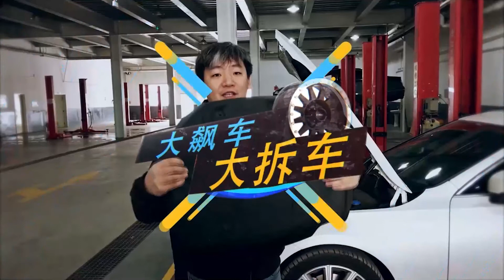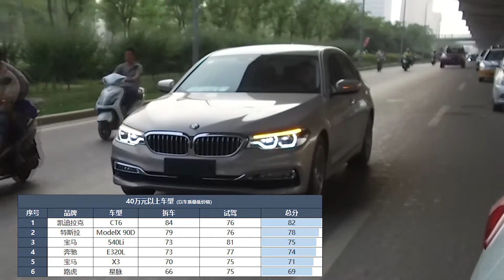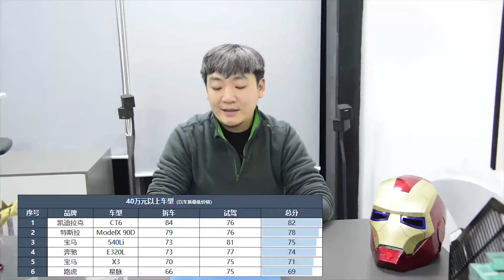【大飙车227】2017飙车大赏之性价比：40万元以上，买什么车最值？（10/12）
对于40万元以上的车型来说，车辆本身品质已经不用有太多的顾虑了，毕竟车辆的售价已经远远超过了造车成本。多出来钱则要考虑一台车品牌本身的溢价能力，以及消费者对于品牌价值的想往。但是对于复杂多变的国内消费市场，豪车偷工减料，已经是稀松平常之事。那么对于我们拆过的38款车中，40万元以上的车型，哪台车最老实，没有偷工减料呢？今天我们就来聊聊。